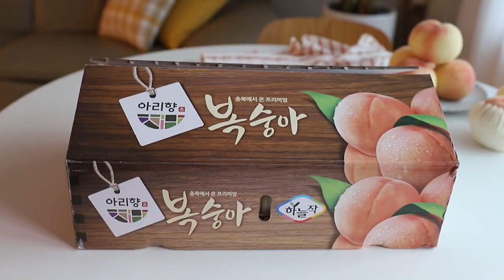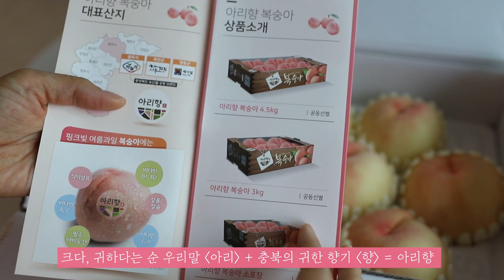과즙 철철~맛있는 충북 아리향 복숭아 츄릅츄릅! 복숭아보관법 + 간단한 오픈샌드위치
일교차가 크고 일조량이 풍부해 당도가 높기로 유명한 충북 아리향 복숭아를 만나 보았어요!
개인적으로 여름 제철과일 중에서도 복숭아를 가장 좋아하는데요~
워낙 싱싱한 상태로 배송되어 실온에서 이틀 정도 후숙한 뒤 먹었어요.
후숙을 해도 살이 탄탄해서 식감도 아주 좋았구요!
과즙이 어찌나 풍부한지 츄릅츄릅 :) 정말 맛있게 먹었네요.
복숭아 오픈샌드위치까지 만들어 먹었는데 진짜 넘 감동 ㅠㅠ
앞으로 복숭아는 산지직거래 아리향으로 정착~!!

GAP인증 농가에서 재배된 복숭아를 GAP인증 시설에서 선별하고,
충북 농협에서 품질관리를 하니 안심하고 먹을 수 있는 안전한 농산물이구요!
복숭아 유명산지(충주,영동,옥천 등)에서 재배하고 비파괴당도 선별을 통해 더욱 더 맛있는 복숭아를 선별 발송한다고 하니
황도, 백도, 타이벡복숭아!
복숭아 좋아하시는 분들은 꼭 한 번 드셔 보세요!